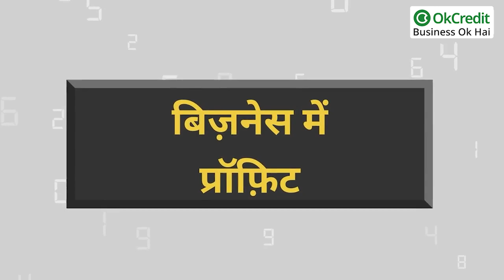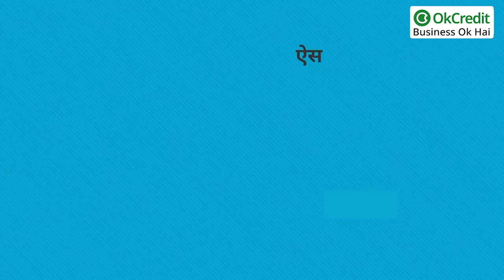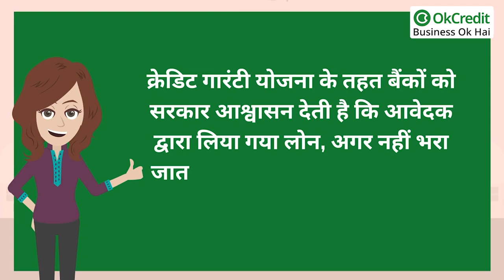Patties Baking Business Ideas In 2022 | शुरू करें पेटीज़ मेकिंग बिज़नेस होगी बंपर कमाई | OkCredit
Patties Baking Business Ideas In 2022, शुरू करें पेटीज़ मेकिंग बिज़नेस होगी बंपर कमाई, OkCredit, OkCredit udhaar bahi khata, bahi khata app, udhaar, vasooli,